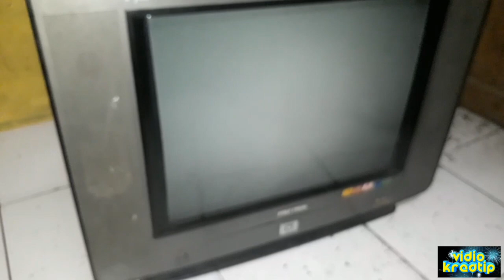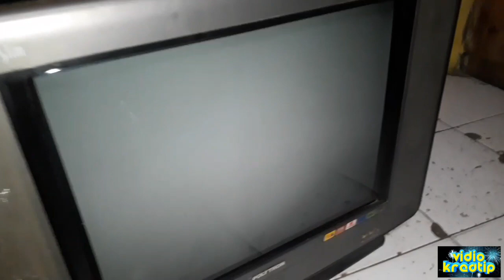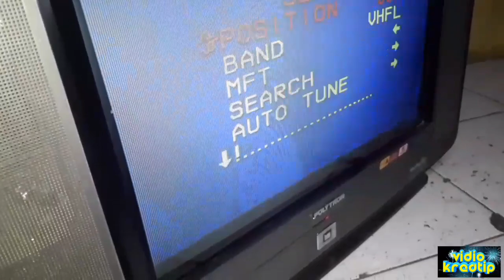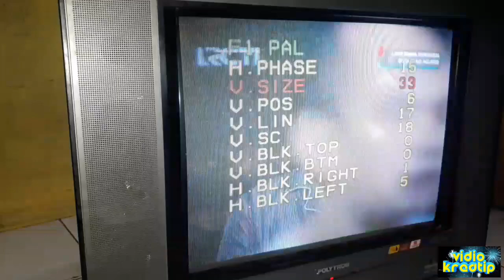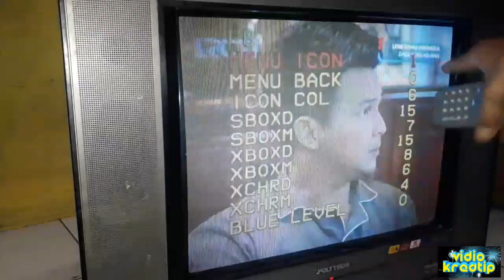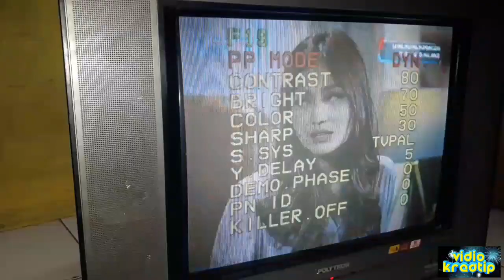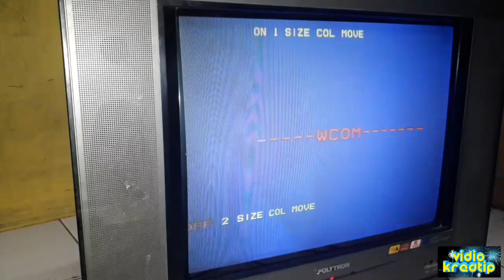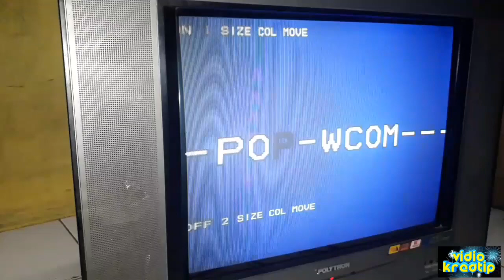Cara mengganti mesin tv cina wcom ke slim polytron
Begini cara mengganti mesin tv cina wcom  ke slim polytron dan yang lainnya..

Untuk mengganti mesin tv nya tes dulu tabunggnnya..
Dan tes dulu kualitas mesinnya sebelum dirakit...
Ok simak video berikut